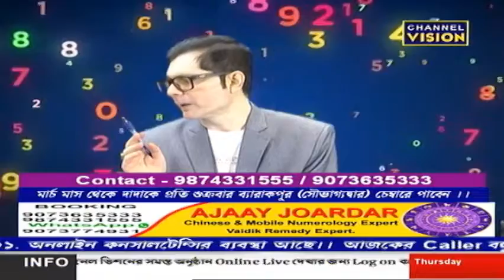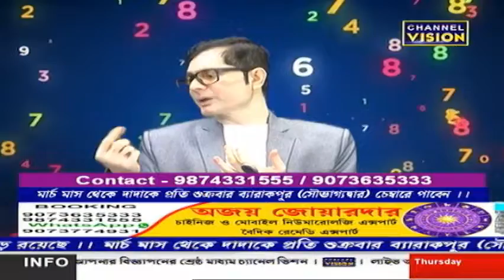Ajaay Joardar Channel Vision 24.02.2022